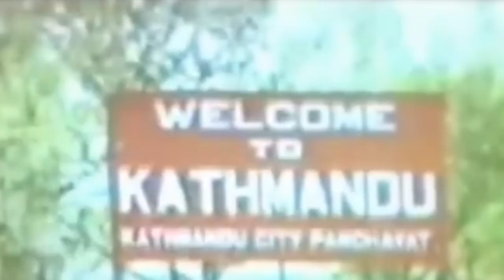ஒரே பாஷையில் சிறு பூவும் - OrE bhaashaiyil siru